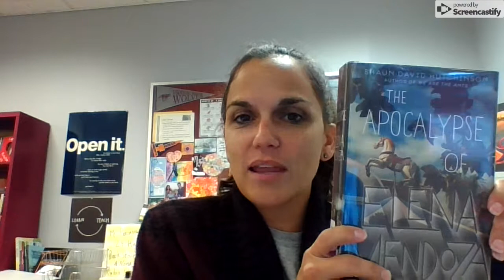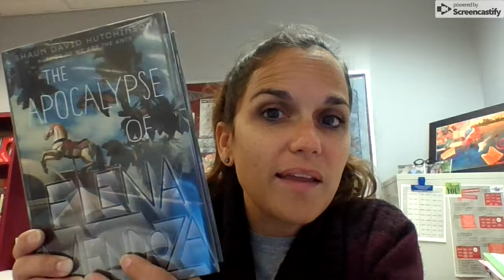The Apocalypse of Elena Mendoza Booktalk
Prairie Ridge Teacher-Librarian Amy V. Bland talks about why she liked Shaun David Hutchinson's book so much. Highly recommended!